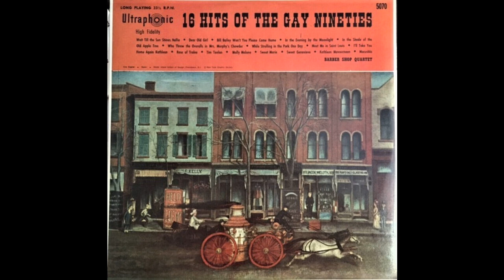Barber Shop Quartet- 16 Hits Of The Gay Nineties- While Strolling Through The Park One Day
An album of Barber Shop Quartet tracks featuring well-known songs from the 1890s.

This album was initially released on the budget label Gramophone, with the cover featured in the video. The recordings come from a Halo release;

The album features recordings of a very tight and skilled quartet, which keeps thealbum's first sidem interesting. Thealbum's second sidem is a compilation of Irish tunes by various artists, definitely not a barbershop quartet, but still overall enjoyable.

Regardless of any of the technical flaws aforementioned described, this album is very entertaining and will be well worth your time.

Side 1

Wait Till The Sun Shines Nellie
Dear Old Girl
Bill Bailey Won't You Please Come Home
In The Evening By The Moonlight
In The Shade Of The Old Apple Tree
Who Threw The Overalls In Mrs. Murphy's Chowder
While Strolling Through The Park One Day
Meet Me In Saint Louis [This is a rather nice rendition, well worth the listen]

Side 2

I'll Take You Home Again Kathleen
Rose Of Tralee
Tim Toolan
Molly Malone
Sweet Marie
Sweet Genevieve
Kathleen Mavourneen
Macushla (Jan Peerce solo with orchestra, with reverb added)